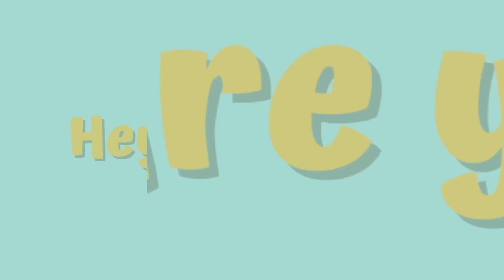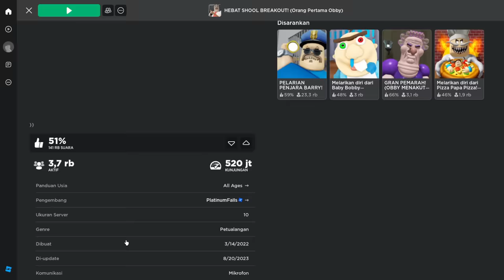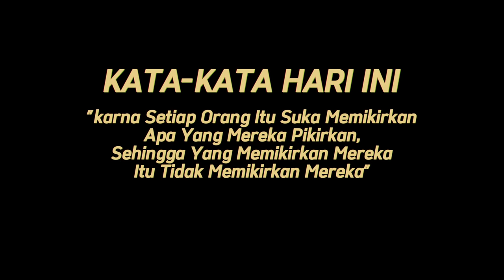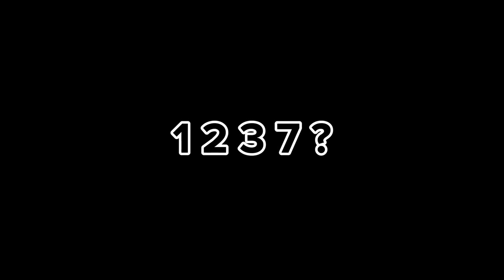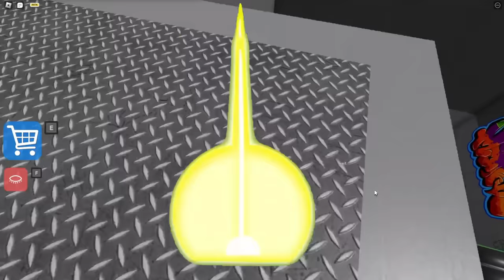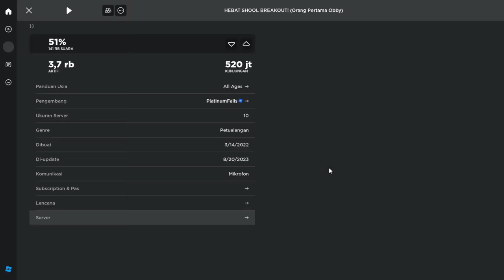sekolah sambil sulap - GAMEPLAY ROBLOX